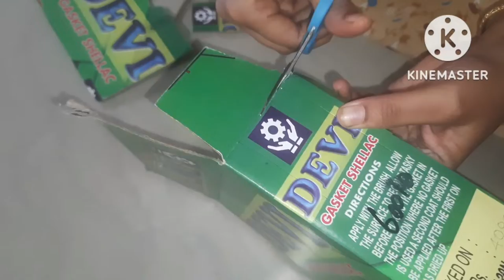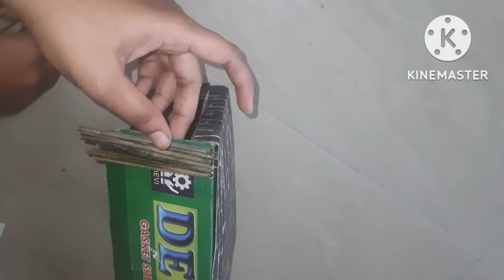cow shed/ cow shed project/ cardboard cow shed/ cow shed model/ cow house project/ cow shed craft